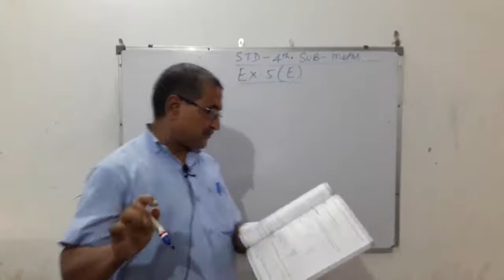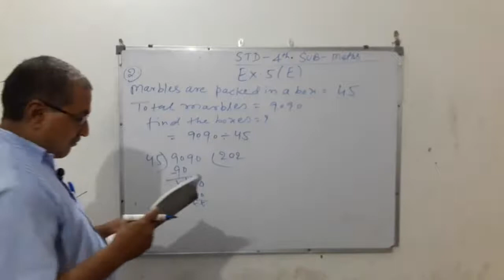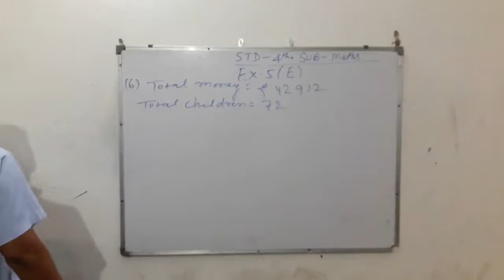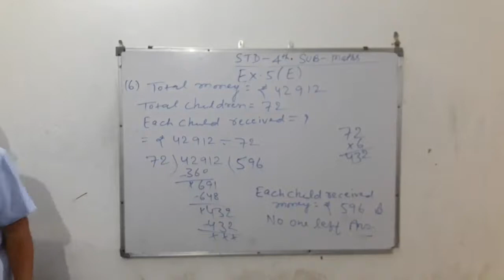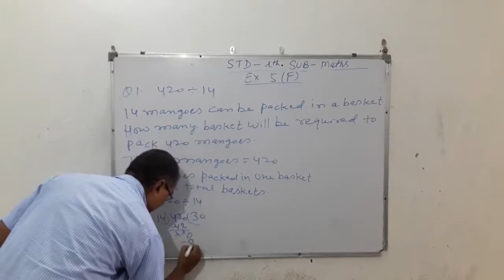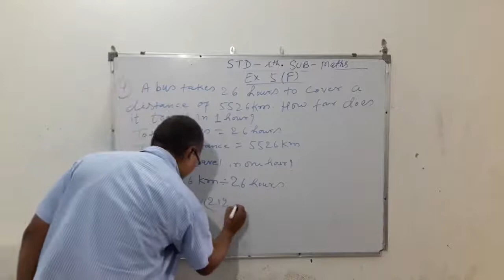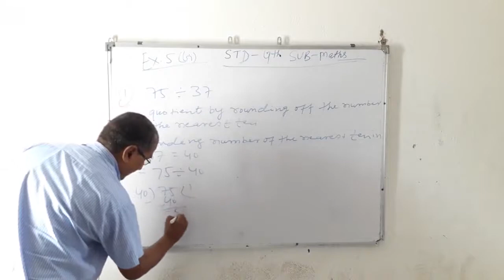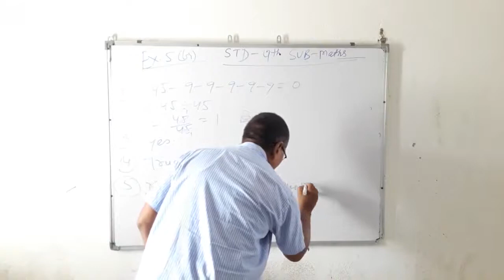Mathematics Class 4 Exercise 5(e) 5(f) & 5(g)